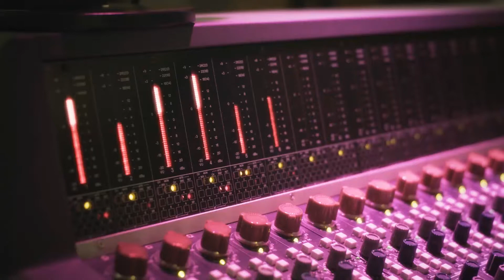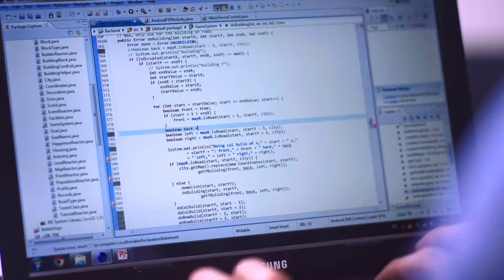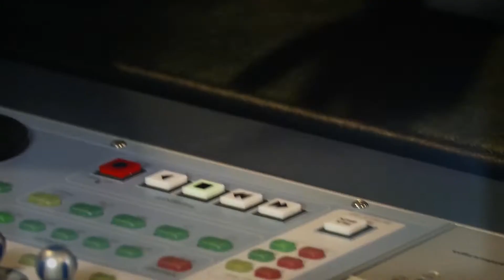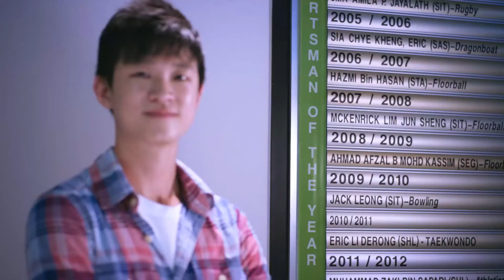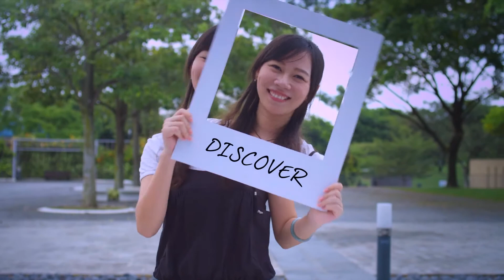Republic Poly - Graduation 2013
About Republic Polytechnic

The first educational institution in Singapore to leverage Problem-Based Learning approach for all its diploma programmes, Republic Polytechnic (RP) has six schools and two academic centres offering thirty-seven diplomas in Infocomm, Engineering, Applied Science, Technology for the Arts, Sports, Health & Leisure, Events and Hospitality, Enterprise, and Communication.

Republic Polytechnic is committed to nurturing innovation and entrepreneurial learning in an environment that develops problem-solving skills and lifelong learning opportunities. Its holistic, broad-based curriculum, covering culture, enterprise development and cognitive processes, prepares students for an active and meaningful role in society.

Republic Polytechnic strives for excellence by achieving various international and national accreditations, including ISO9001, ISO14001, OHSAS 18001, SS540, Singapore Quality Class, People Developer, Innovation Class, and Service Class.